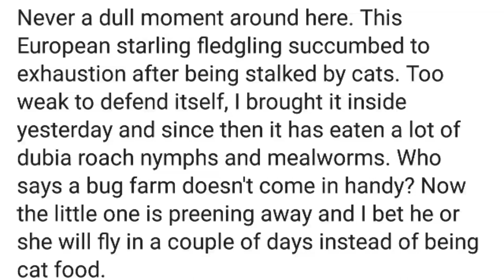🐦 Releasing a European Starling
European starlings are often considered a nuisance. I love them. This year starlings made a nest in an unsafe location and when their fledglings left the nest they went straight to drowning in the duck pools and to being mouthed by cats. Two fledglings drowned and two ended up in the care of my sister and I for a few days until they could fly. Unfortunately, as you will learn in this video, one died. This video documents the release of the survivor.